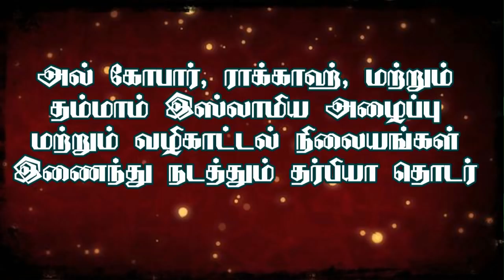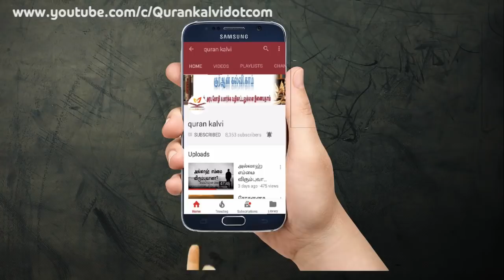வியாபாரம் – ஸஹீஹ் புஹாரி ஹதீஸ் எண் 2095 முதல் 2117 வரை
அல் கோபார் ராக்காஹ், தம்மாம் இஸ்லாமிய அழைப்பு மற்றும் வழிகாட்டல் நிலையங்கள் இனைந்து நடத்தும் சிறப்பு தொடர் தர்பியா
ஆசிரியர்:மௌலவி முஜாஹித் இப்னு ரஸீன் - அழைப்பாளர், ராக்காஹ் இஸ்லாமிய அழைப்பு மற்றும் வழிகாட்டல் நிலையம்
நாள்: 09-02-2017, வெள்ளிக்கிழமை மதியம் 12.45 முதல் 4.45 வரை.
இடம்: மதரஸா அல் பஷாயர், அல் ராஷித் மால் பின்புரம், அல் கோபார், சவுதி அரேபியா.